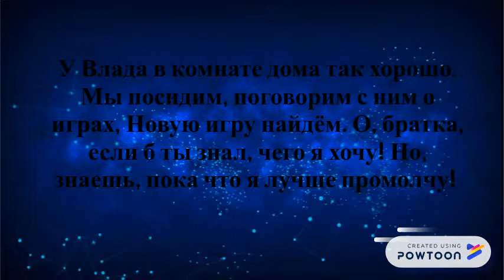У мамы дома на кухне. Припев-Пародия